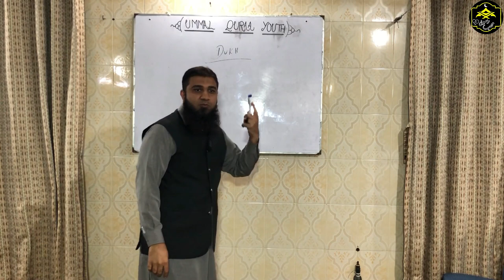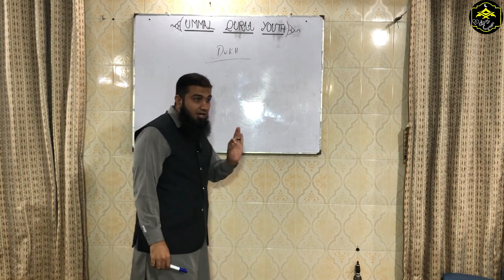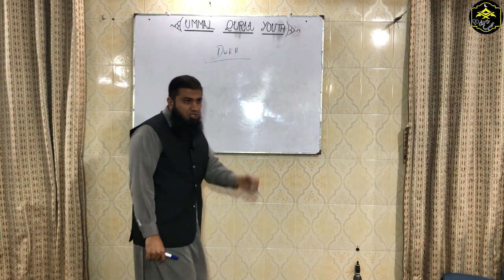Dukh Ka Falsafa| Sheikh Jawad Ahad | Mohib E Rasool ﷺ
For more Beneficial Islamic Content, Please Visit

Dr. Nighat Hashmi

Dr. Israr Ahmad Official